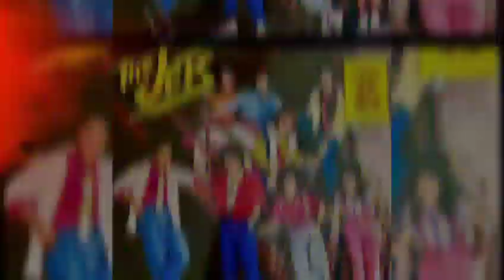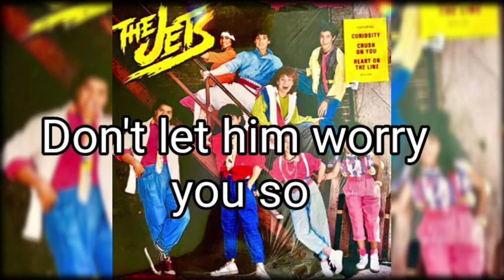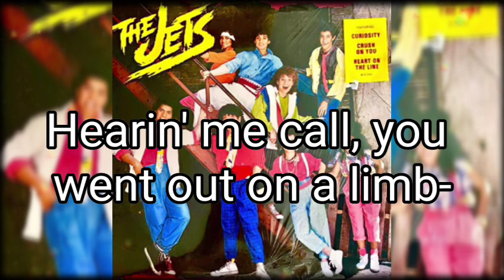THE JETS - You Got It All (lyric video)